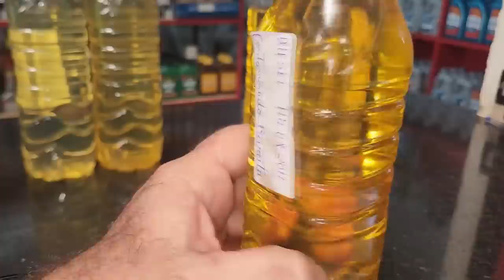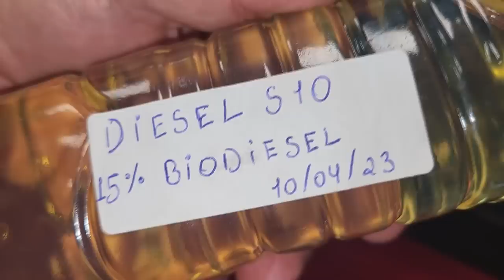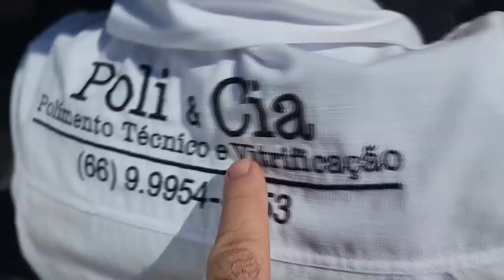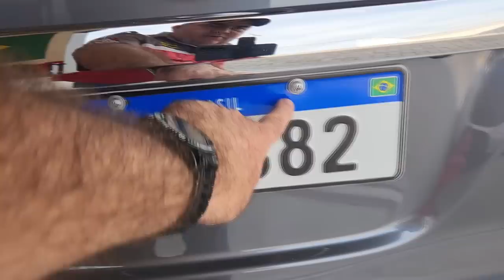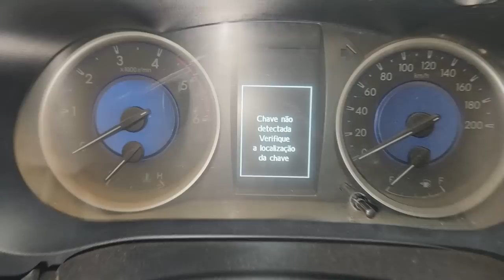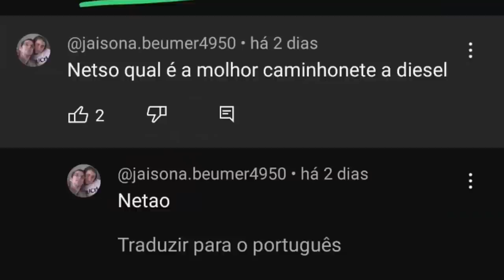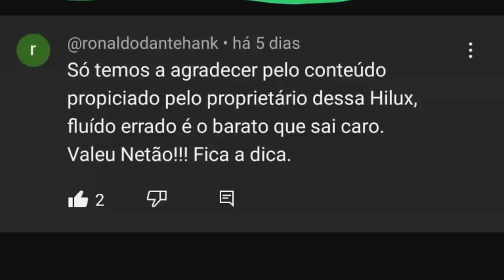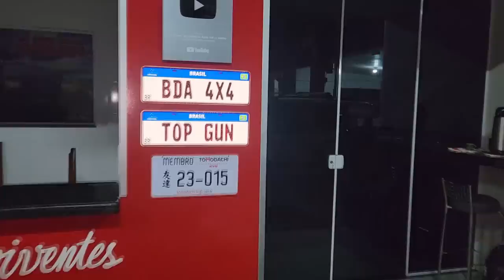EP. 1048 // Como está o BIODIESEL 120 APÓS a MISTURA? SW4 Trovoada, Hilux, Pergunte MECÂNICO NETÃO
"embreagem s10"
"melhor mecânica"
"mecânica chevrolet"
"melhor marca óleo s10 5w30"
"como balancear"
"review s10"
"sw4 s10"
"militec funciona"
"serviços toyota"
"oficina toyota"
"o que é hilux garbosa"
"mecânica toyota"
"manutenção toyota"
"restauração hilux"
"hilux antiga"
"diesel 4x4"
"como montar motor diesel"
"diesel 4x4"
"embreagem s10"
"melhor mecânica"